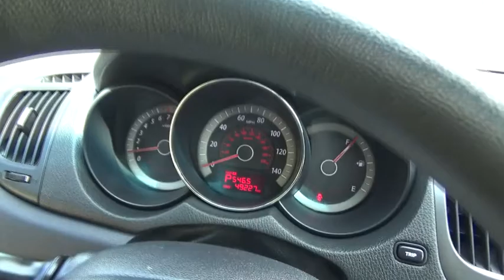2013 Kia Forte Koup Troy, Rensselaer, Brunswick, Green Island, Watervliet, NY 160720A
Used 2013 Kia Forte Koup
2013 Kia Forte Koup EX - Stock#: 160720A - VIN#: KNAFU6A26D5743219

Rensselaer Honda
805 Hoosick Rd